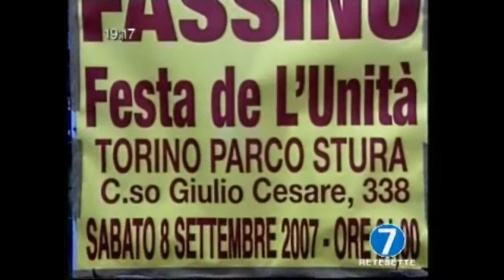Fassino e il 1° V Day di Torino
V Day Torino 8 settembre in Piazza Castello.
I primi sintomi dello tsunami. Fassino espresse uno dei suoi storici pareri